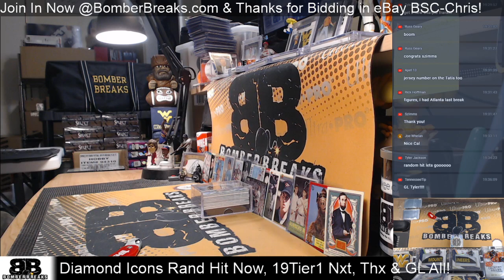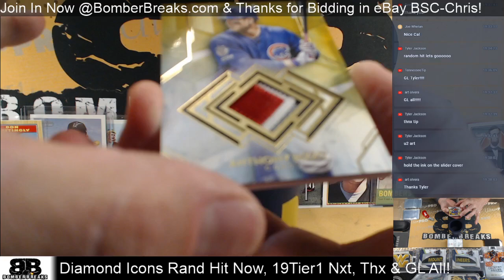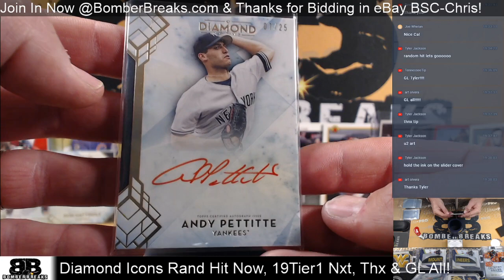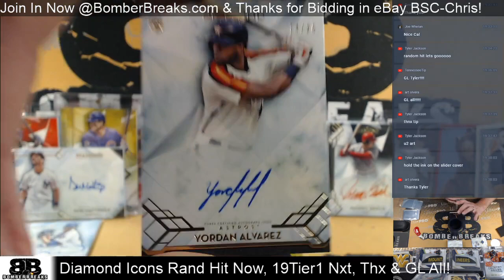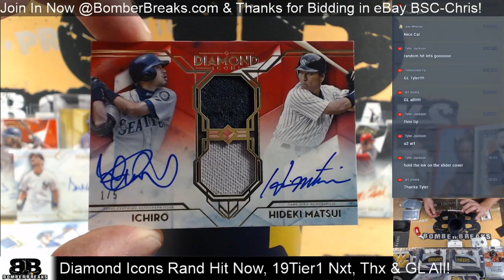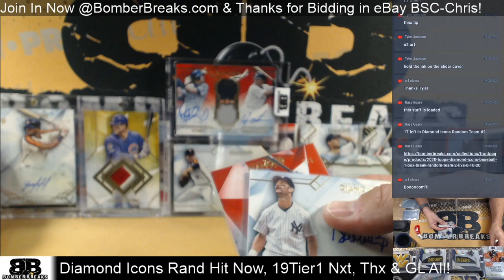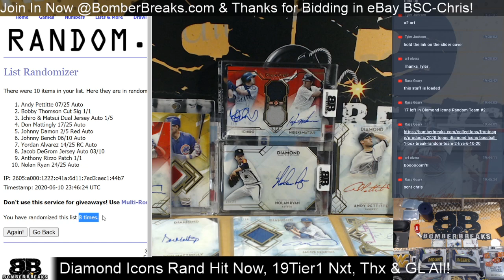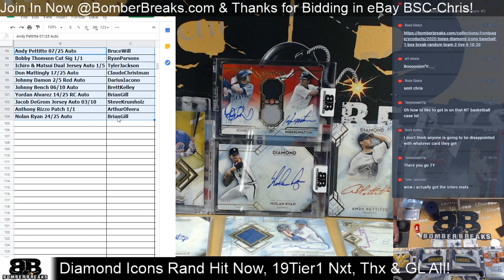2020 Topps Diamond Icons Random Hit Box Break #1 6 10 20